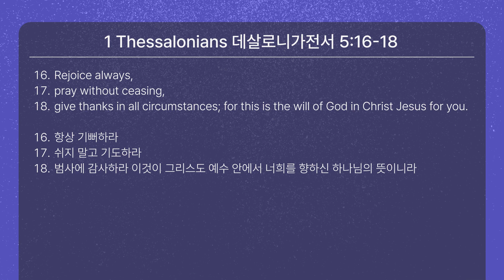Thanksliving | Pastor Joe Oh | New Seoul Church (NSC)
Sunday Service Sermon  |  Nov 19th, 2023

Everyone is welcome to join our worship